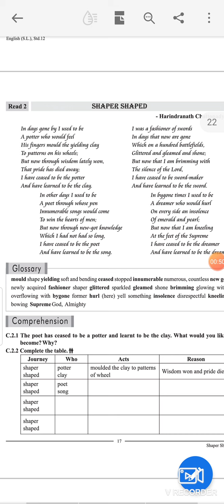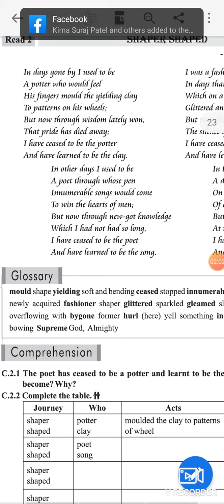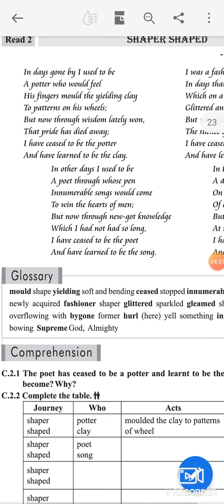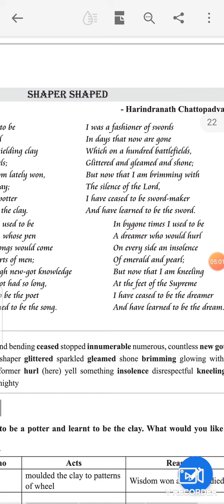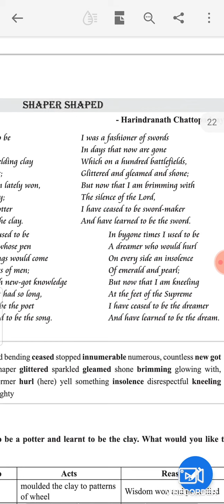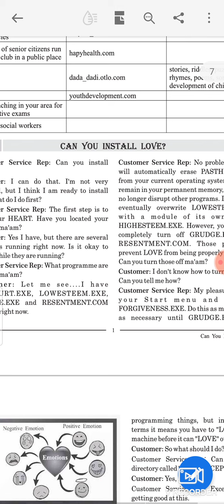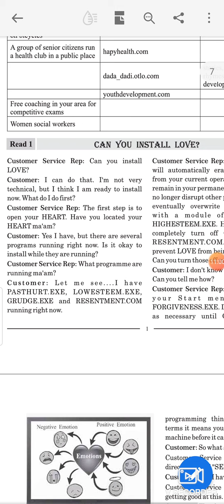Unit 2 read 2 poem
Unit 2 read 2 poem discussion